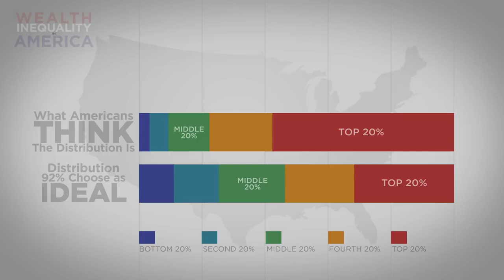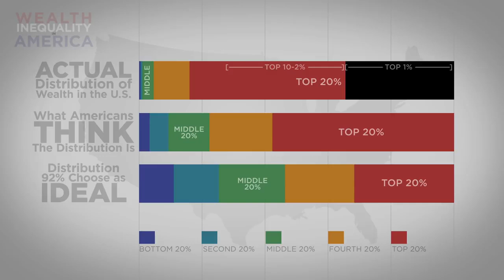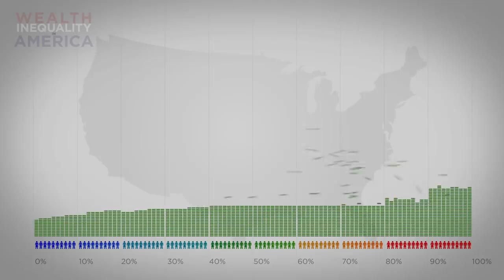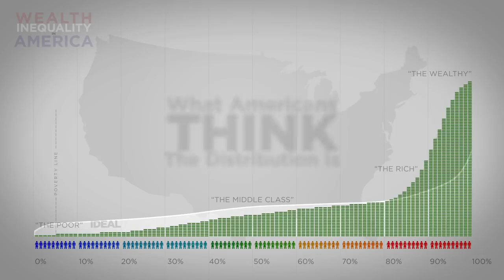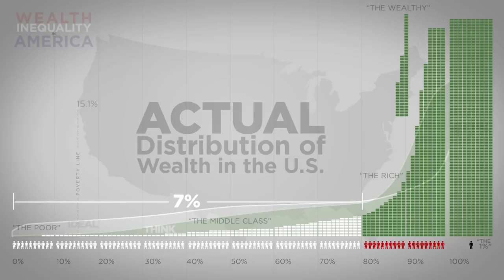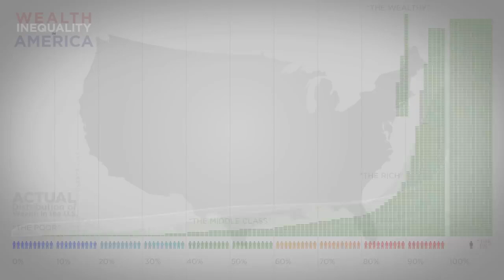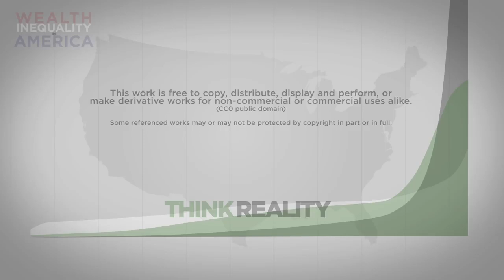Wealth Inequality in America